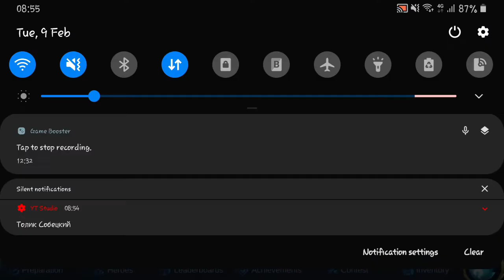I TRIED BUFFED GRANGER AS JUNGLER